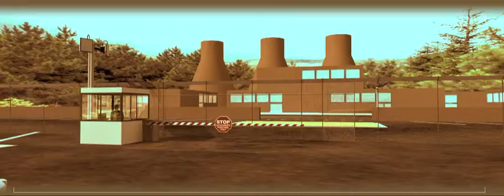3D Animation of crash rated barrier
Stellar Studios developed this animation, which is 1 of 7 animations, with a low budget. These videos were developed primarily for use on their website. If you need video, interactive and web design and development or print design see us